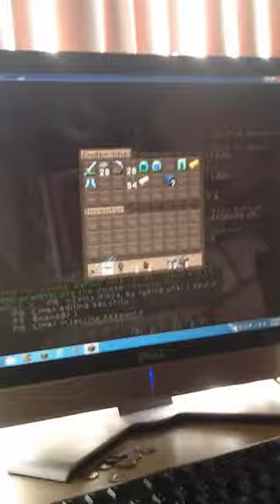Minecraft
I hope you lobe this my friend monica is playing love it you butter sub to meplz